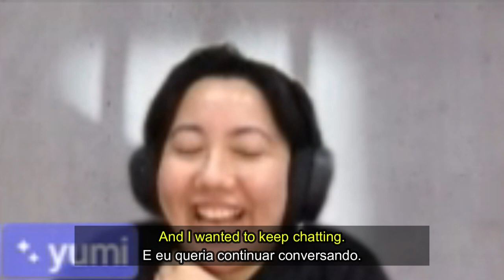Magndon: Weird stuff in the shower!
No episódio de hoje, vejamos a interação de todos os participantes com a gringa Zoe sobre uma cultura esquisita dos Estados Unidos: a cerveja no banho. "My American contacts, I apologise, but we did take the piss" lol.

Algumas pessoas podem levar outras coisas como o celular, por exemplo. O que vejo como mais comum do que uma lata de cerveja.

E você? Já levou ou leva algo estranho para o banho? Let us know down below!

Se você gostou do conteúdo, deixe uma curita! Assim você nos ajuda e nos motiva.